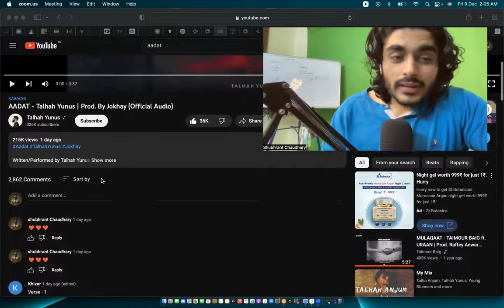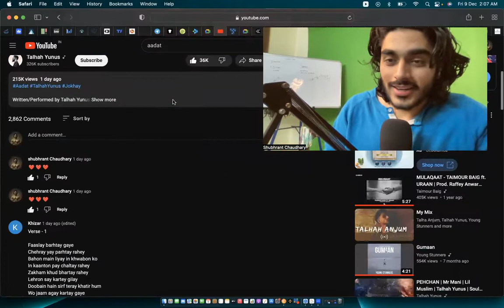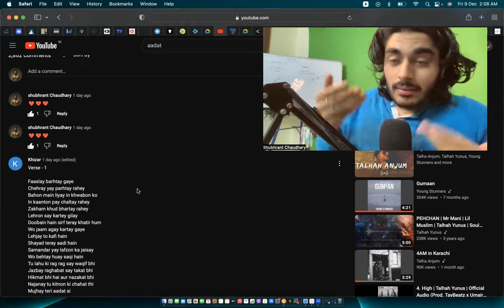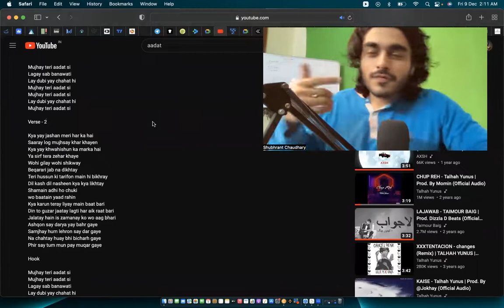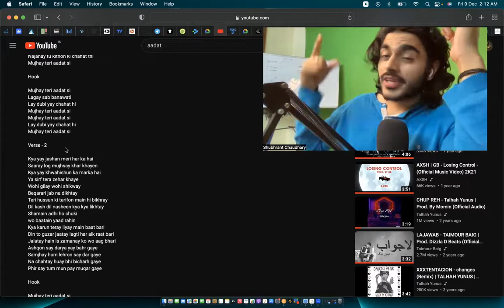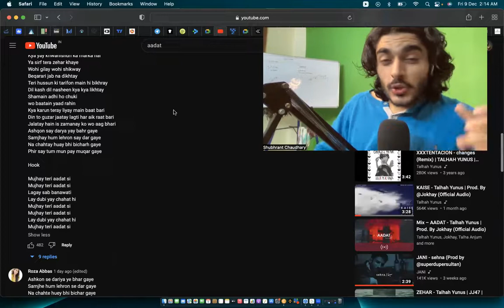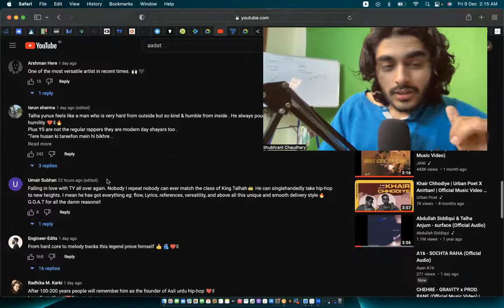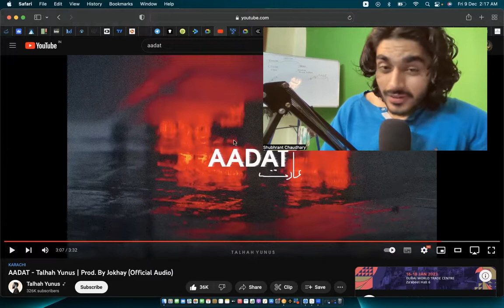AADAT - Talhah Yunus ( Reaction 🔥)| Prod. By Jokhay (Official Audio)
Written/Performed by Talhah Yunus
Music/Mix/Master by Jokhay